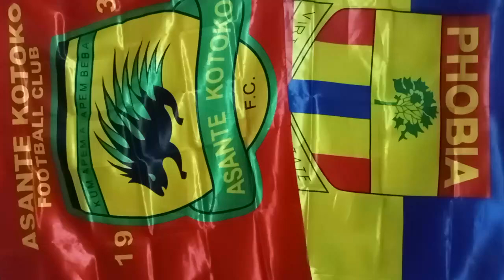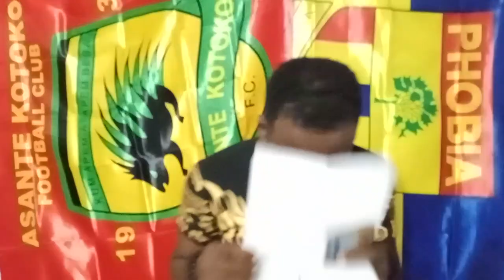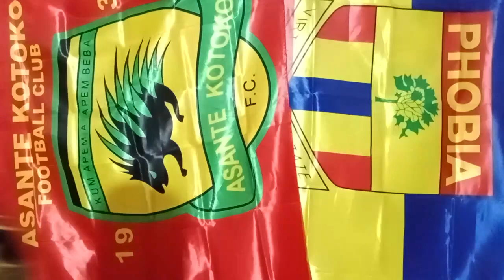OFFICIAL: GIVE KOTOKO TO RICH MAN..DEDE AYEW IS NOT HAPPY..BLACK STARS 1-0 ANGOLA..STARS PLAYER RATI